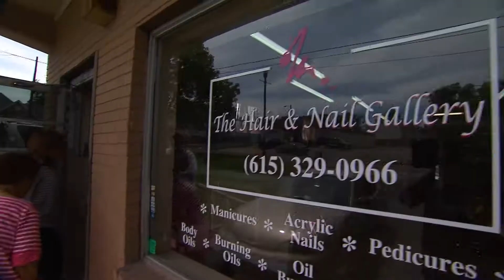Caregiver Ratio | Aging Matters | NPT Reports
The ratio of potential caregivers to care recipients will change dramatically over the next 20 years. Currently there are seven potential caregivers to one care recipient. Over the next two decades, there will be only three caregivers to each recipient. Gail Gibson Hunt, President and CEO of the National Caregiving Alliance, suggests policies will need to change to meet greater demands for caregiving down the road.